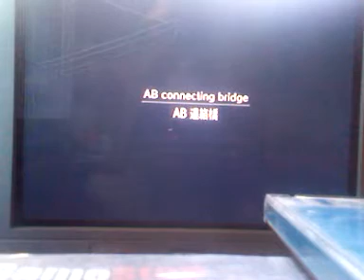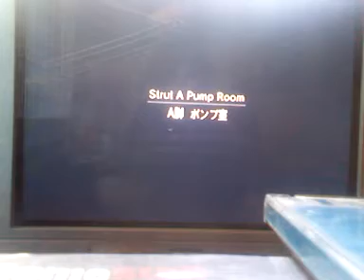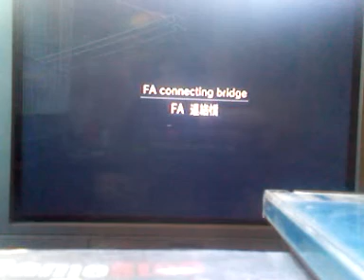Mgs 2 hard playthru p.10